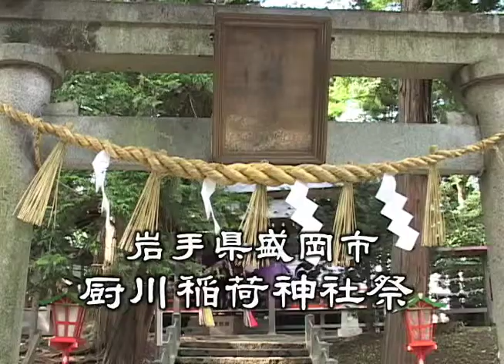大宮神楽厨川稲荷神社１